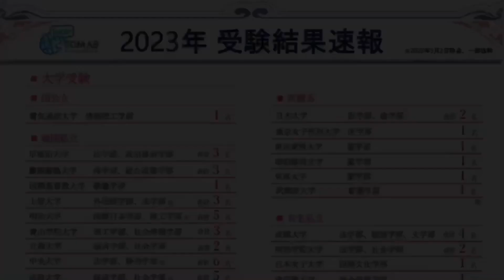Dictation Challenge (PRBeg 英検5級〜4級 初級) No.783